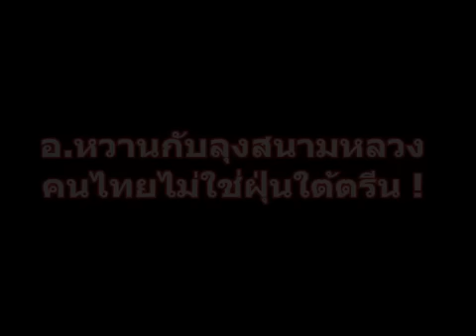คนไทยไม่ใช่ฝุ่นใต้ตีน ! by ลุงสนามหลวง @15 มี.ค. 2016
Thai.Rev.Radio.Station
สถานีเพื่อการปลดปล่อยประชาชาติไทย